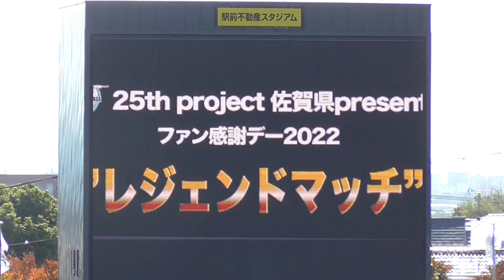掟破りの サガン鳥栖 レジェンドマッチ。入場～前半。主審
ファン感謝デー　第一部　レジェンドマッチ　入場から前半終了まで。
主審　豊田陽平 選手、副審　藤田直之•福田晃斗 選手。
豊田主審と松本監督にマイクが着けられていた。やりたいほうだい。どんだけネタを用意してたんだろう!?ww
前後半　各15分。

『25th project 佐賀県presentsファン感謝デー2022』第一部
2022年11月6日 (日)  12:00～12:29頃
駅前不動産スタジアムのメインスタンド3階席より撮影。
右側を撮る時は、眩しくて、カメラの画面が見えなくて、勘で操作…。

[チームブルー]
監督　（楚輪博さんは来れなくて）尹晶煥
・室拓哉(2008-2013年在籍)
・池田圭(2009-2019年在籍) 22
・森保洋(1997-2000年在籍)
・佐藤大実(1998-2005年在籍)
・山口哲治(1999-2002年在籍)
・古川隆志(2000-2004年在籍)
・矢部次郎(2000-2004年在籍) 26
・高橋義希(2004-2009,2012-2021年在籍) 14
・飯尾和也(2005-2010年在籍)
・木谷公亮(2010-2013年在籍) 2
・磯崎敬太(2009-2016年在籍) 3
・新居辰基(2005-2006,2011年在籍) 11
・丹羽竜平(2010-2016年在籍) 15
・小林久晃(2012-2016年在籍)
・早坂良太(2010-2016年在籍) 25
・岡本知剛(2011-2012,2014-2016年在籍) 6
・呂成海(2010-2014年在籍) 20
・播戸竜二(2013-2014年在籍)
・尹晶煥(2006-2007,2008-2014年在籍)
・永井隆幸

[チームホワイト]
監督：松本育夫
・島岡健太(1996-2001年在籍)
・北内耕成(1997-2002年在籍)
・松田悦典(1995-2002年在籍)
・前田義貴(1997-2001年在籍)
・佐藤真一(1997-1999年在籍)
・高嵜理貴(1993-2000年在籍)
・片渕浩一郎(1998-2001年在籍)
・川前力也(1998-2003年在籍)
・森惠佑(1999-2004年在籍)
・赤司大輔(2001年在籍)
・小井手翔太(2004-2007年在籍)
・山道高平(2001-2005年在籍)
・佐藤陽彦(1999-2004年在籍)
・高地系治(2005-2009年在籍)
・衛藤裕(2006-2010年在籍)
・菊地直哉(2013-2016年在籍)
・谷口博之(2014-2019年在籍)
・小林祐三(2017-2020年在籍)
・趙東建(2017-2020年在籍) 99

[主審]
・豊田陽平(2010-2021年在籍) 11

※敬称略